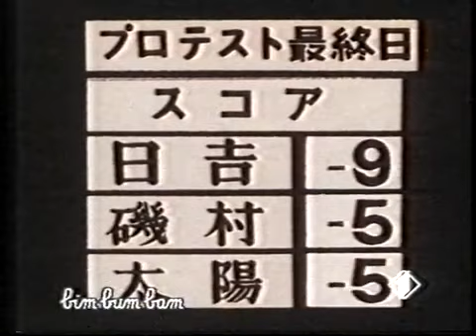"Tutti in campo con Lotti": Riassunto iniziale EP. 39 con presenza di ideogrammi giapponesi (1990)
Video contenente un estratto proveniente dall'inizio dell'episodio 39 della serie animata giapponese "Tutti in campo con Lotti", prodotta in Giappone nel 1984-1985 in 47 puntate, trasmesse in Italia a partire dal 1988.

Si tratta del riassunto delle puntate precedenti, durante il quale sono mostrati in più occasioni degli ideogrammi giapponesi, senza apporre loro nessun tipo di censura o alterazione televisiva.

La serie "Tutti in campo con Lotti" è ispirata a un manga realizzato da Tetsuya Chiba, la cui opera più celebre come disegnatore è il fumetto "Ashita no Joe" (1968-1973, noto in Italia come "Rocky Joe"), realizzato su sceneggiatura di Asao Takamori (pseudonimo di Ikki Kajiwara, il suo vero nome con cui scrisse i manga "Uomo Tigre" e "Tommy - La stella dei Giants").

Il video proviene da una mia registrazione su videocassetta, risalente al 1990, quando la serie "Tutti in campo con Lotti" fu trasmessa all'interno del programma contenitore "Bim Bum Bam" di Italia 1.

All'inizio del video si può sentire per pochi istanti un frammento sonoro della sigla di coda della serie animata "The Real Ghostbusters" (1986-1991). Ciò è dovuto al modo in cui venne effettuata la registrazione su videocassetta. Per informazioni sulla serie "The Real Ghostbusters":